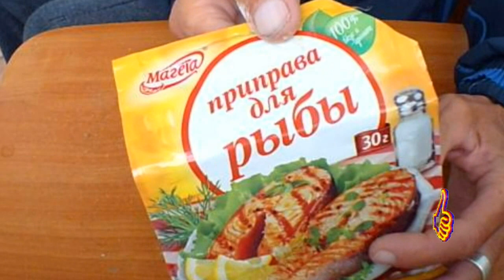НА ЭТУ НАСАДКУ КЛЮЁТ ВСЯ РЫБА С ИЮНЯ ПО СЕНТЯБРЬ ОТ ЛЕЩА ДО КАРАСЯ!